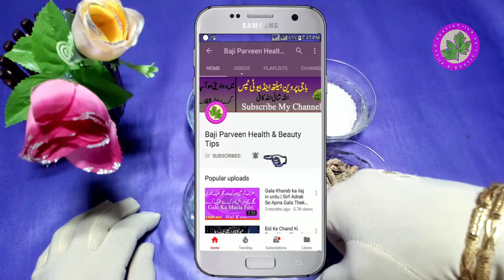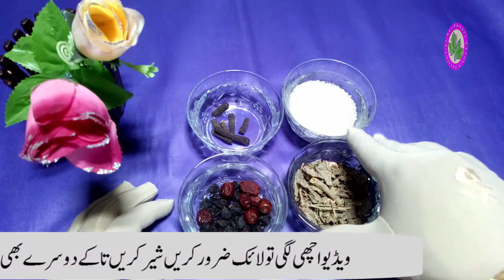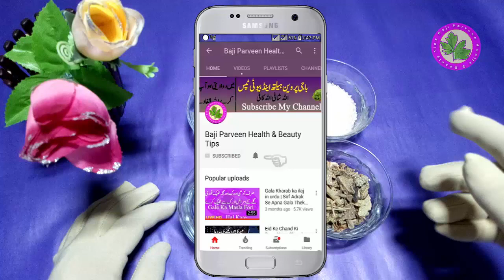Asthma Permanent Treatment - Sans Ki Problem - Chest Problem - Lungs Problem Solved Dasi Remedy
Aj me ap ko bato gi dame ka ilaj ye ayse masla hain jo ap ko adhi bana deta hain dawao ka me ap k lie leke aye ho ghar ka nuskha or is se ap ko kese faida hone ja raha hain ap yakeen nhe kare ge ap ko is video me detail me batao gi ke ap ko kese faida ho ga or ap bilkul thek ho jaye ge.

♥Urine Problem and Solution - Every Persons Use For Urine Problem This Remedy For Best Urine Homemade

Weight Loss Very Fast - Every Healthy Persons Use This Remedy Just 3 Days Result 100% Worked

Face Pimples Treatment at Home Natural Remedies - Home Remedy For Face Pimples Just One Time Result

Itching All Over Body - Every Where Itching Just This Pest Apply Remove Fast Easy use Not Pain

Burning Body Treatment - Every Where Body Burn Use This Flower Remove Fast Pain And Dots On Body

Hand Scrub at Home - Best Whiting Tips Hand - Remove All Blackness From Hand All Human body Use